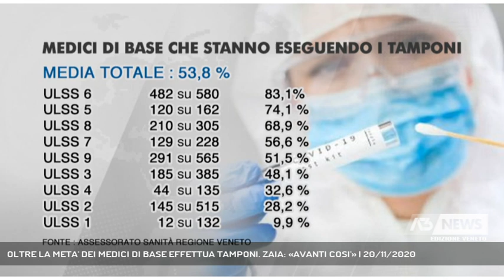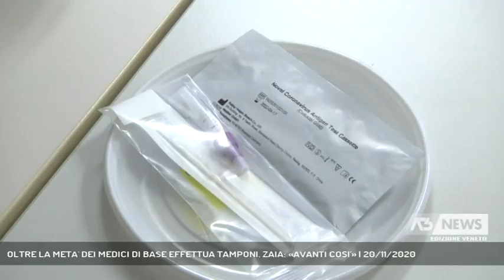OLTRE LA META' DEI MEDICI DI BASE EFFETTUA TAMPONI. ZAIA: «AVANTI COSI'» | 20/11/2020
A3 NEWS Veneto 20/11/2020 - VENEZIA - Oltre metà dei medici di base in Veneto effettua tamponi. Dopo le polemiche, è scattata la collaborazione anche se le adesioni variano - e di molto - da Provincia a Provincia.   || 2319 test giornalieri effettuati, dato destinato ad aumentare nei prossimi giorni e che sconta divari anche importanti da provincia a provincia. Sono i numeri dei tamponi effettuati dai medici di base del Veneto dopo l’accordo raggiunto nelle settimane scorse. A fornire i dati il governatore del Veneto Luca Zaia.A Belluno, per esempio, l'adesione è del 9 per cento, a Padova dell'83. Treviso è al 28 per cento. Significa che meno di tre medici di base su 10 nella Marca effettuano tamponi. A livello regionale il dato si attesta sul 53,8.L'obiettivo dichiarato comunque è arrivare ad un allineamento, certo nel medio periodo non si riuscirà più a garantire la remunerazione pattuita a livello nazionale proprio con i medici di base.L'altra partita, ancora aperta, sempre sul fronte dei tamponi, è quella con veterinari e dentisti, anche qui si attende una mossa da parte del Governo, chiamato - dall'altra parte - a riprendere in mano il tema dei ristori, che per Zaia va scollegato dal dibattito attorno alle fasce. E questo, mentre è lo stesso Governatore a rilevare come l'indice RconT in Veneto stia calando, un messaggio non tanto velato al Cts. - Intervistati LUCA ZAIA (Presidente Regione Veneto) (Servizio di Cristian Arboit) - Segui Antenna Tre anche sul digitale terrestre! Visita il sito